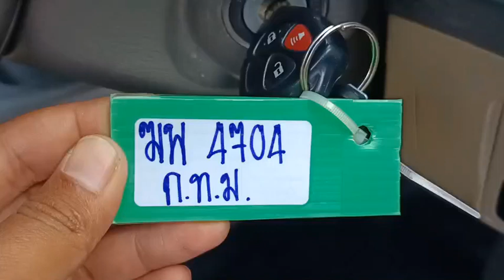4704 fortuner silver 19.12.2022